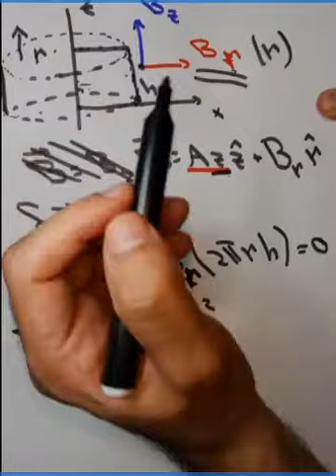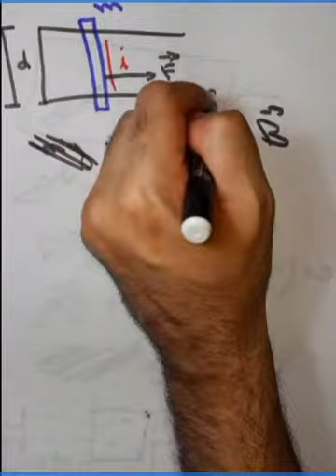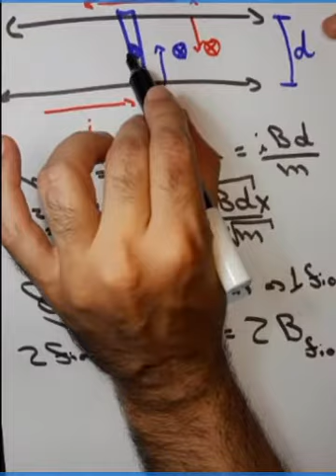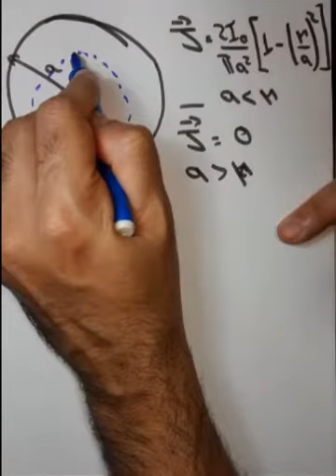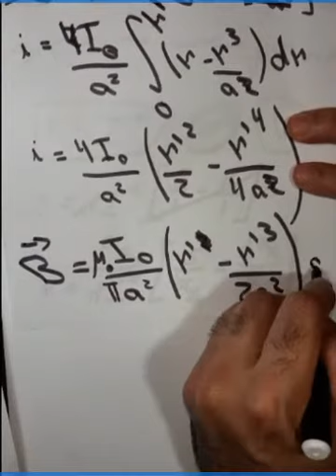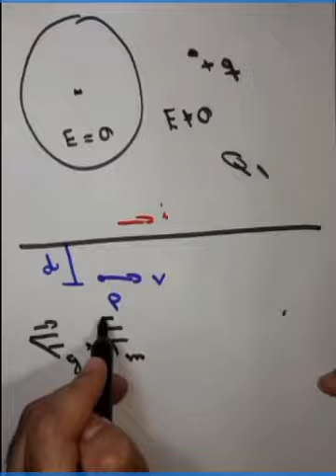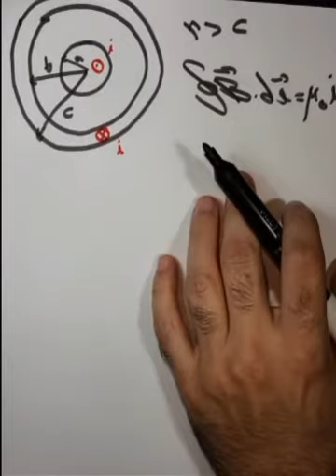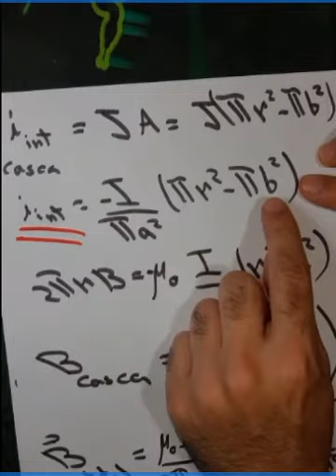Fenômenos Eletromagnéticos QS2020: Lei de Ampère (Tutoria)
Aula de Tutoria ministrada no dia 12 de Novembro de 2020